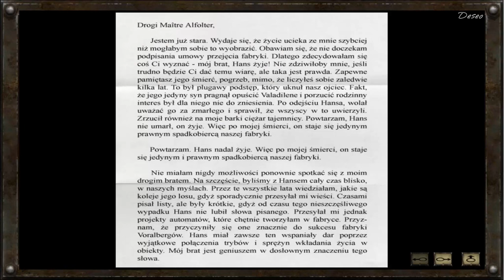Zagrajmy w Syberia - Pamiętnik pełen tajemnic odc. 2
Zapraszam Was do obejrzenia Gameplay'a z gry Syberia 1 z 2002 roku.
🎥 Intro - Deseo88
🎶 Muzyka [intro] - Syberia OST